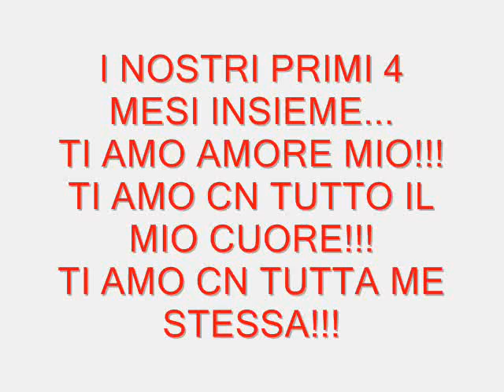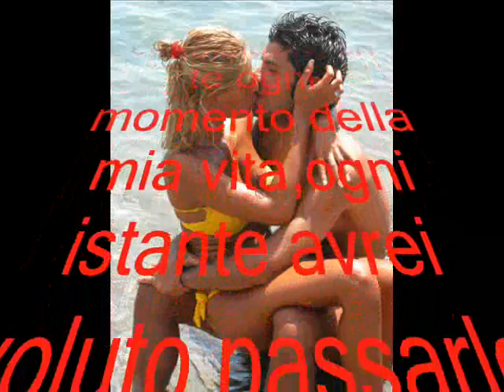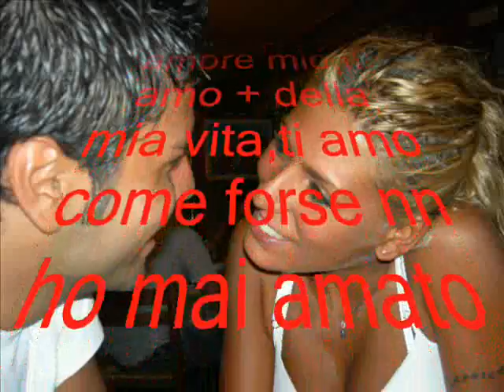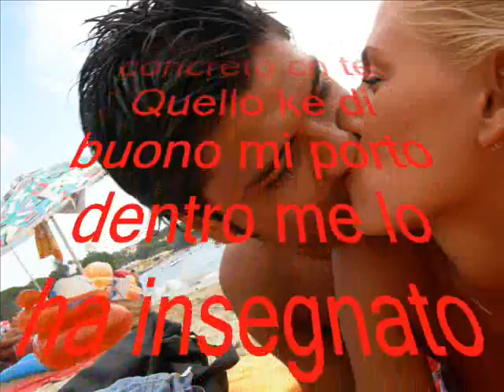I NOSTRI PRIMI 4 MESI!!!